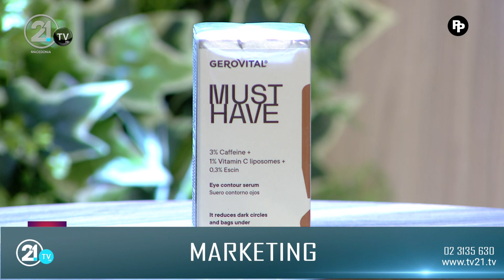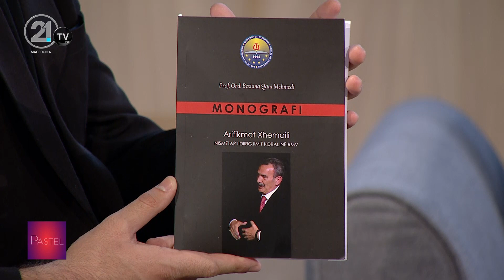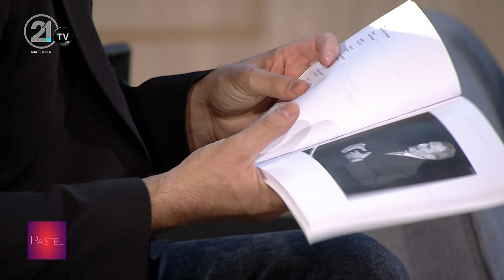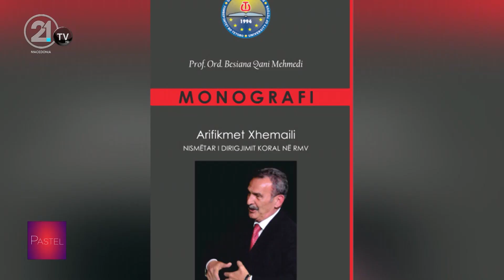Pastel - Monografi, Arifikmet Xhemaili nismëtar i dirigjimit koral në RMV 07.11.2023